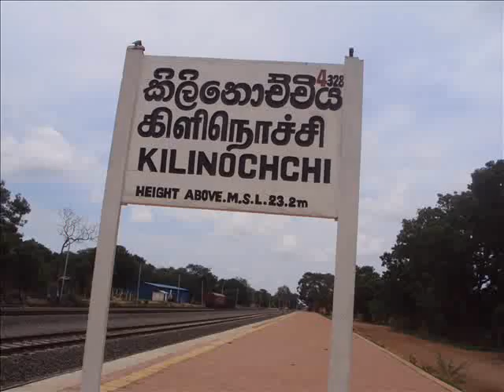Sri Lanka Elle: My Kiliknochchi Visit